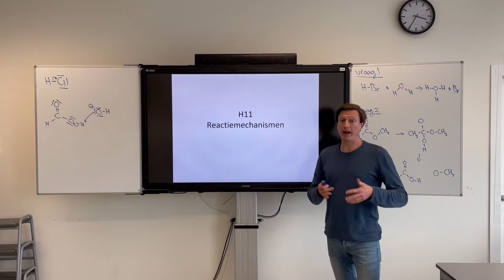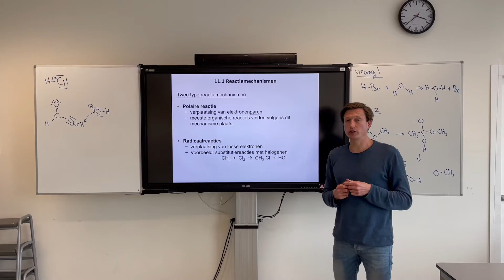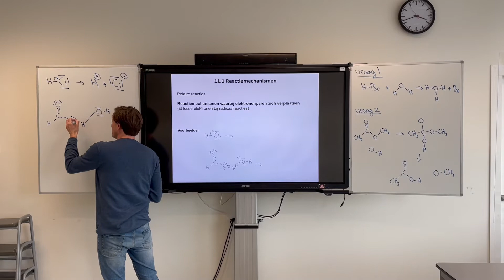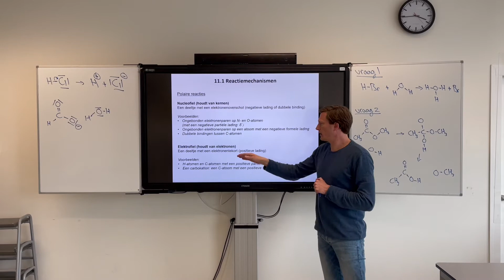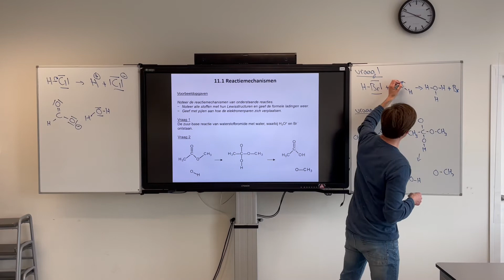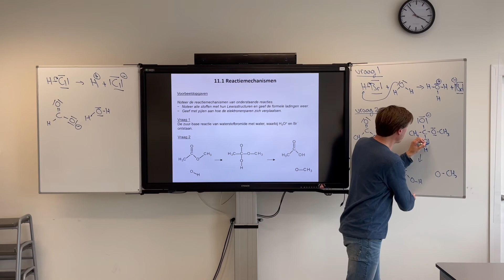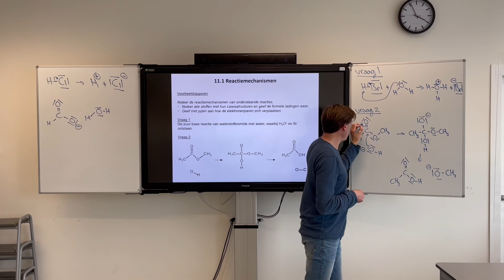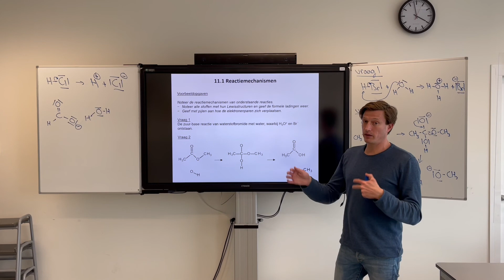5V H11 polaire reacties deel 1